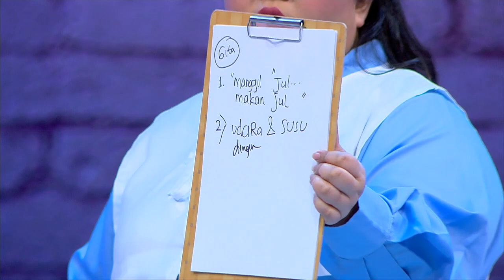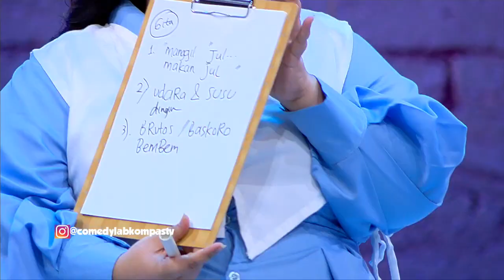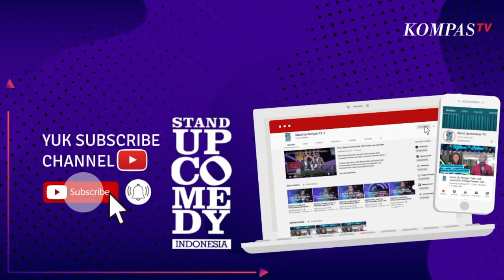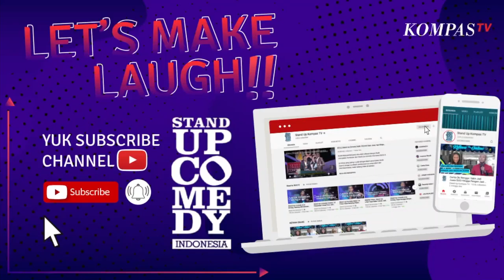SERU BANGET!! Ada Revina VT Hingga Fico Fachriza di Comedy Lab, dari Main Game sampai Roasting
Kali ini, Comedy Lab yang dipandu Bokir Bokir dan Gita Bhebhita kedatangan sejumlah bintang tamu.

Bintang tamu yang hadir di studio, yakni Revina VT ditemani oleh komika asal depok yang juga suka speak up Fico Facriza dan ada Podium Tamu dari Erwin Wu.

KompasTV merilis sebuah program komedi baru untuk menemani penonton setia KompasTV, yaitu sebuah comedy show bersama para komika dengan mengeksplorasi Stand Up Comedy.

Suasana Comedy Lab bersifat chill dan intimate serta dengan suguhan komedi segar dan menghibur. Penampilan Stand Up Comedy ini dilakukan oleh komika-komika Indonesia dengan didampingi oleh Host Gita Bhebita dan Boris Bokir.

Bintang tamu yang hadir pun selalu berbeda setiap episodenya. Selanjutnya, variety show ini tayang setiap dua kali dalam seminggu dengan durasi satu jam.

Harapannya, Comedy Lab yang dikemas berbeda dengan eksplorasi bebas dari para komika dapat menjadi program hiburan alternatif yang dapat dinikmati bersama keluarga.

Comedy Lab tayang setiap hari Jumat pukul 22.00 WIB dan Minggu pukul 18.00 WIB hanya di Kompas TV.